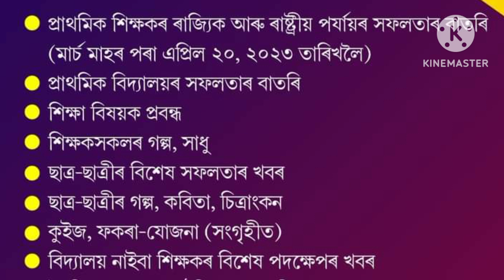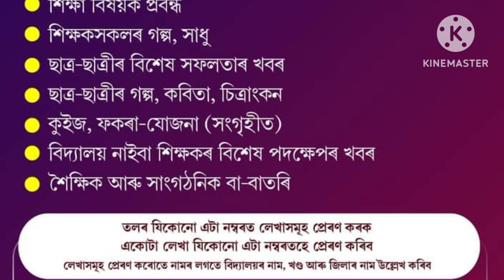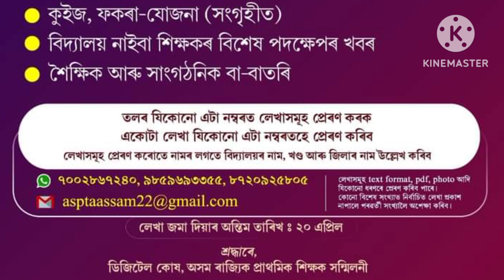শিক্ষকসকলৰ কাৰণে গুৰুত্বপূৰ্ণ খবৰ । প্ৰাথমিক শিক্ষক সন্মিলনীয়ে জনালে এই কথা